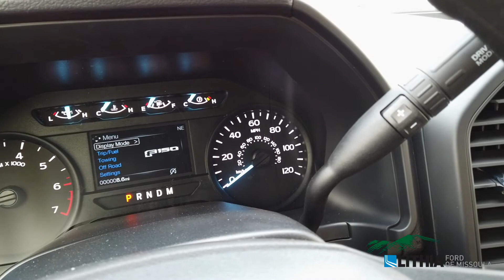2020 Ford F-150 XL - LKE97380